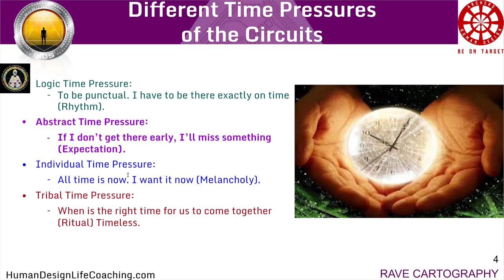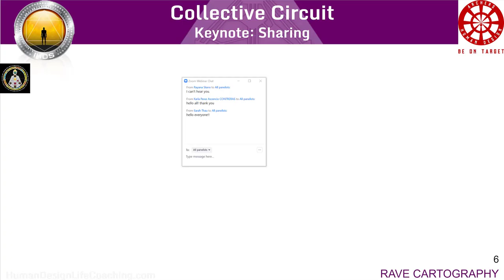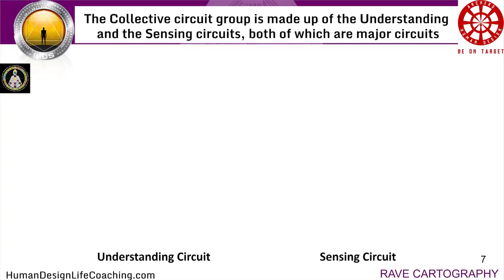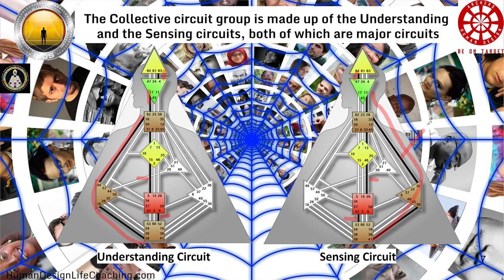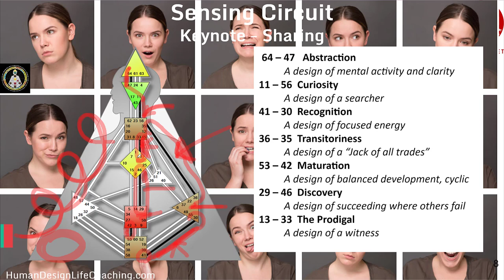Collective Abstract Sensing Channels Overview Human Design System